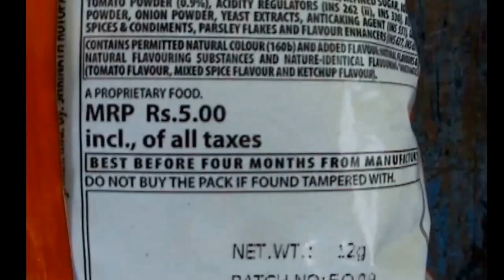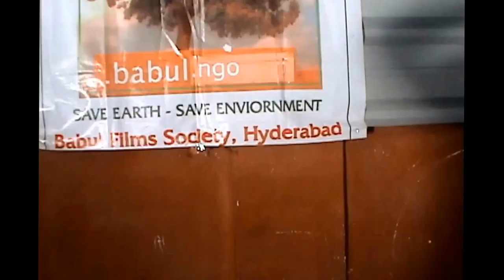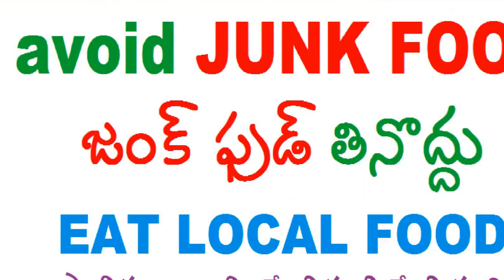JUNK FOOD short video in Telugu Rayalaseema slang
Junk food isn't actually made of junk or garbage. People use the term junk food to describe a food that has very less of the nutrients your body needs, and a lot of fat, sugar, and salt, which your body can easily get too much of.
Potato chips, candy, and soft drinks are often considered junk food. If you like these snack foods, the trick is to eat them in small portions so that you still get the nutrients you need each day.
జంక్ ఫుడ్డు జిమ్మిక్కులు - నిజమేంటి ? చెత్త తిండి
నంద్యాల Nandyal residents talk in రాయలసీమ యాస abt JUNK FOOD Rayalaseema slang చెత్త తిండి
Ideally, junk foods are defined as processed foods with negligible nutrient value and are often high in salt, sugar and fat. But we often confuse fast foods with junk foods. How are they different? Or what is junk food really ? We have got the answers for you!
Calorie dense junk food does look mouthwatering
We often confuse fast foods with junk foods
Picture this: a plate of hot French fries and a huge burger with hot cheese oozing out of it, and a large serving of any aerated drink; looks like a treat! This calorie dense junk food does look mouthwatering, but is known to be nutritionally poor. Junk food or fast food has become an increasingly popular food choice to grab when on the go. Ideally, junk foods are defined as processed foods with negligible nutrient value and are often high in salt, sugar and fat.

Director: Gangadhar Panday
Location: Rotary School Nandyal
Babul Rao, Shaik Mastan
Editor: Ranganath of goodshepherd school

Why are junk foods bad? Frequent consumption of junk food increases the intake of excess fat, simple carbohydrates, and processed sugar which may lead to a higher risk of obesity and cardiovascular diseases among other chronic health problems. The resulting obesity may begin clogging up the arteries and lay the basis of an impending heart attack. It has also been suggested that eating junk food affects the brain in the same way as consuming addictive drugs. An addiction to junk food may even result in rejection of healthier food. should you really avoid junk food?According to Dr. Sharma, the red flags that you should look out for and avoid bringing home include trans-fats, refined grains, salt and high fructose corn syrup. Avoid foods that say corn sweetener, corn syrup, corn syrup solids, partially hydrogenated, fractionated, or hydrogenated on their label.
Want to know what is junk or not, ask yourself these 3 crucial questions:
1. How many calories am I consuming in this one serving?
2. What are the healthy nutrients I am taking in with this meal?
3. What's the quality of ingredients used; how fresh is this food item? Do note that quitting junk food is a gradual process. If you are someone who is accustomed to daily doses of junk, then quitting may not be way. The first few days could be tough as you may experience some of these symptoms: irritability, headaches, dip in energy levels and so on. An occasional treat never hurts, what you have to look out against is consistent consumption of junk foods, especially at the cost of healthy nutrition.
Junk food is "those commercial products - candy, bakery goods, ice cream, salty snacks and soft drinks, which have little or no nutritional value but do have lot of calories, salt, and fats. While not all fast foods are junk foods, many of them are. Fast foods are ready-to-eat foods served promptly after ordering. Some fast foods are high in calories and low in nutritional value. salads, may be low in calories and high in nutritional value.
Babul Films Society NGO makes short videos for awareness on Environment, Biodiversity and Sustainable Development and promotes them via Social Media. Our focus is on kids. We do video workshops resulting in short-films. You want to act in such films?